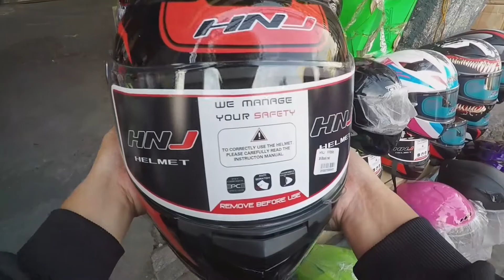Quiapo Helmet! Ang Mura! (MOTORCYCLE HELMET- CANVASSING)